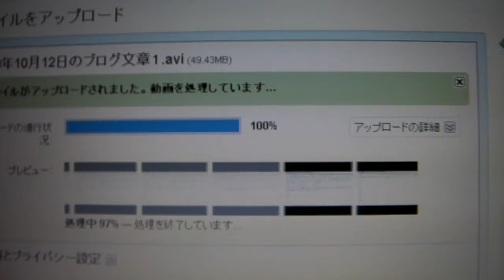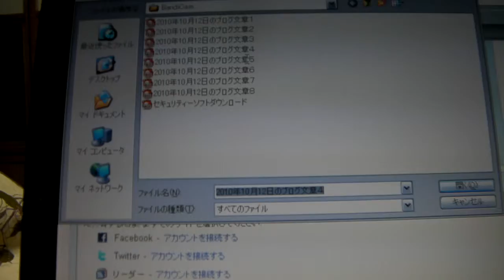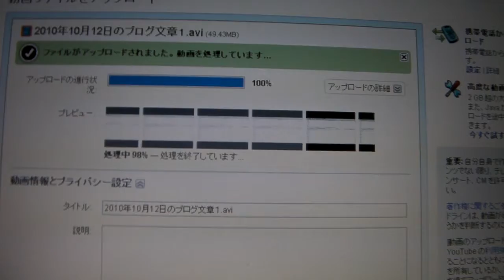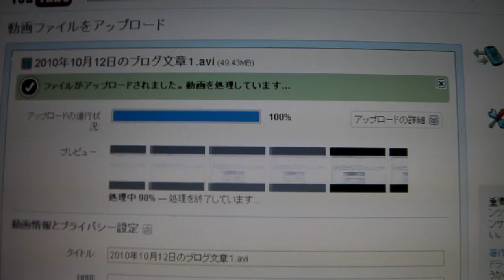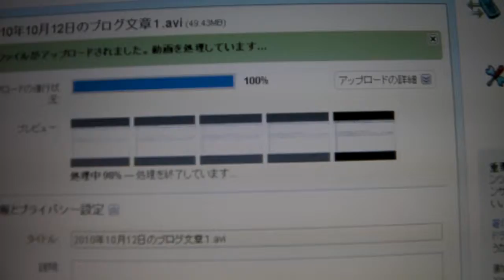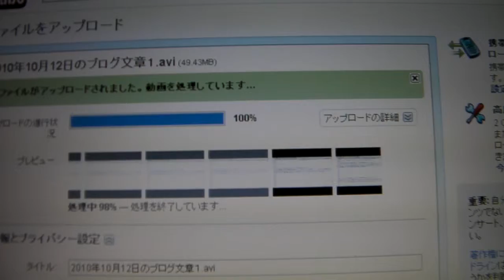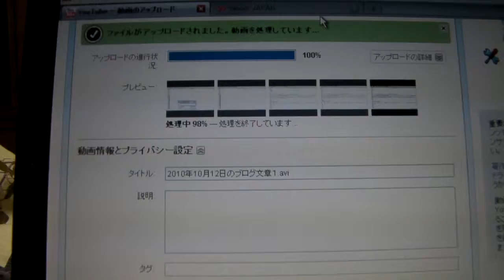YouTube 処理済み９８％から